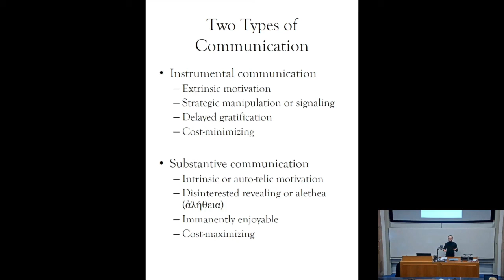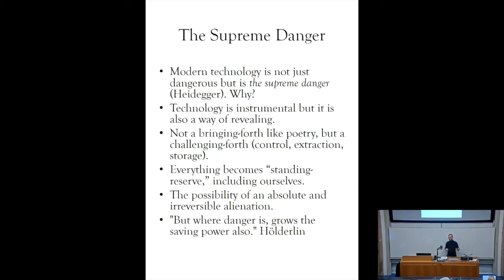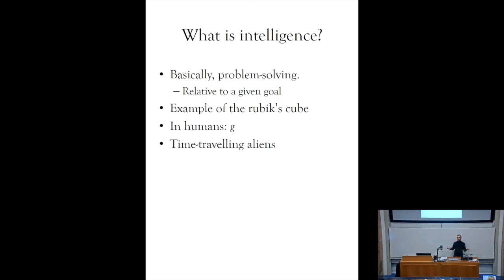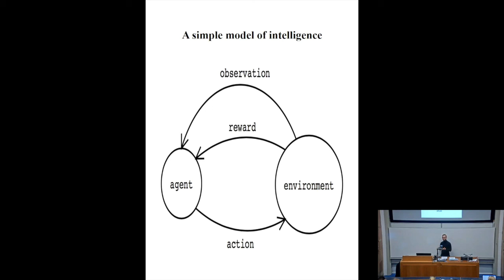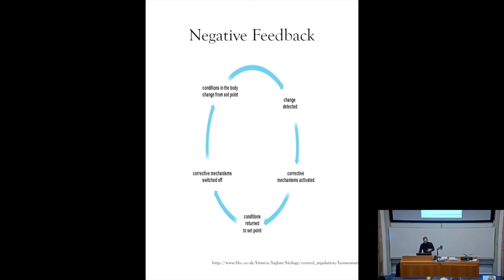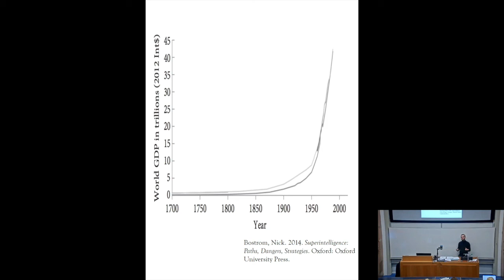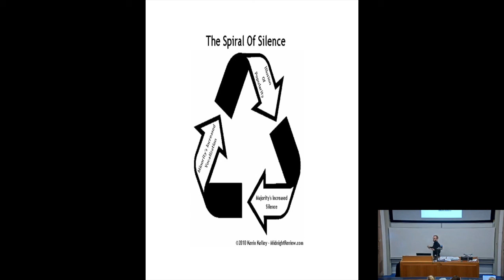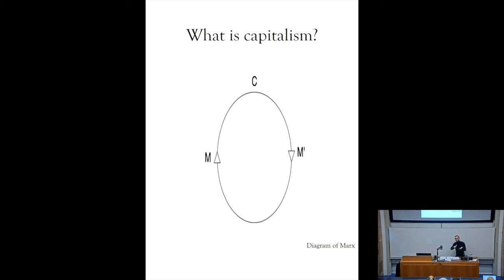The Supreme Danger (Heidegger), Feedback (Cybernetics), Intelligence - Lecture 3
Lecture on modern technology as "supreme danger" (Heidegger), positive and negative feedbacks, intelligence as cybernetic feedback structure. And why this matters for the politics of the media.